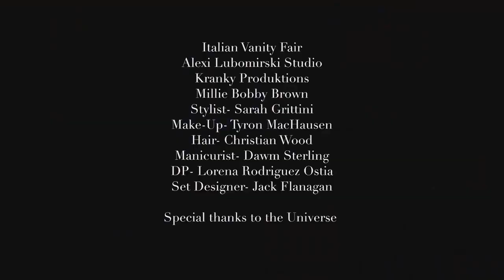Millie Bobby Brown per Vanity Fair Italia - Backstage | SUB ITA